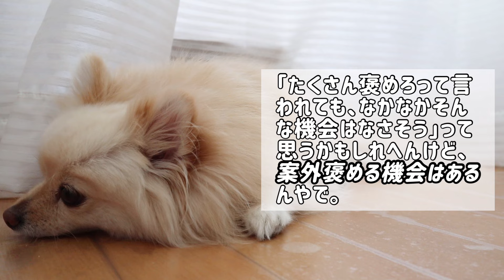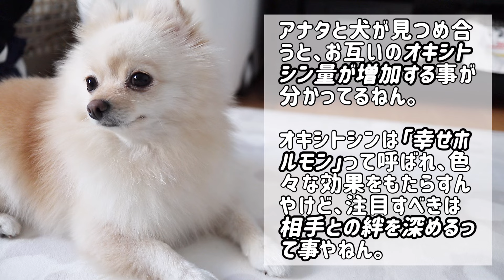【犬 全力】犬を心の底から満足させる方法【犬のケア】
犬 全力

全力で愛していますか？

これをするだけで愛犬が心の底から満足します。

00:00 オープニング
00:12 スキンシップをとる
00:46 優しく話しかける
01:14 たくさん褒める
02:03 一緒に遊ぶ
02:50 見つめ返す
03:41 まとめ

▼撮影機材▼
カメラ:iPhone14とCanon EOS M100

▼編集ソフト▼
VLLO